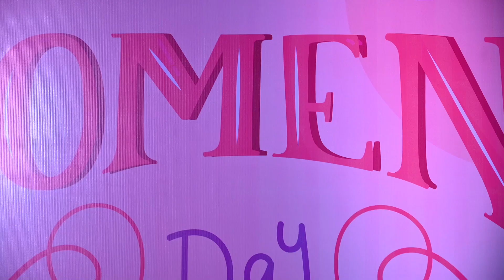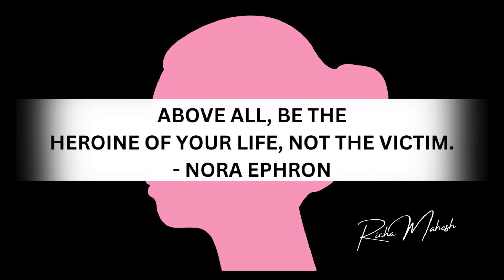Womens Day Show reel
Womens Day Motivational session to empower, transform and inspire the ladies to get rid of negative beliefs, shatter fixed mindset and enable them to take the leap of faith!